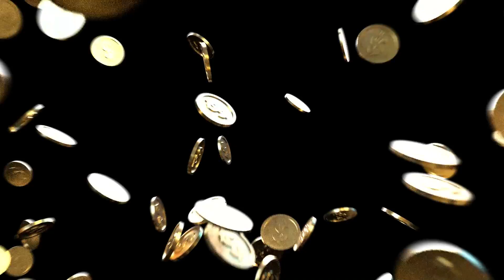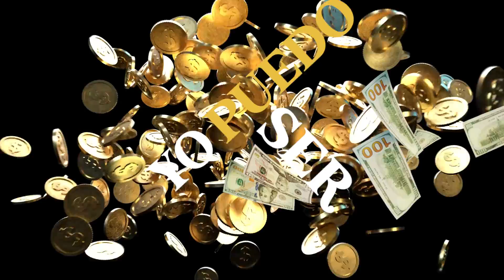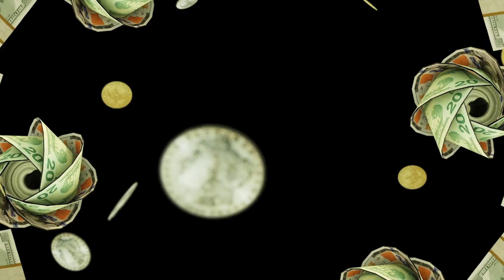B' Rek - Fiel al dinero (Lyric Video)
“Ser leyenda es lo que quiero, menos amor y solo serle fiel al dinero…”